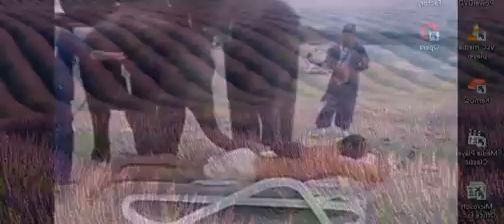funny jokes that make you laugh so hard